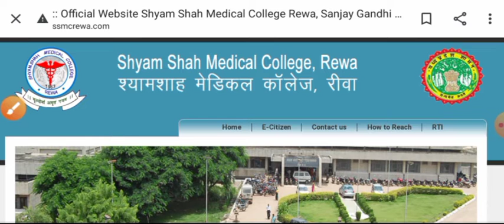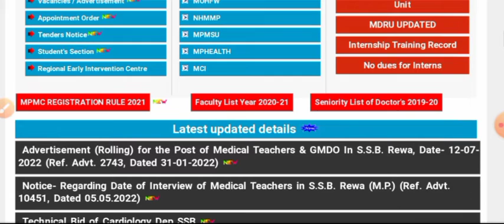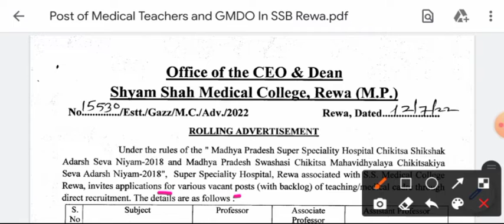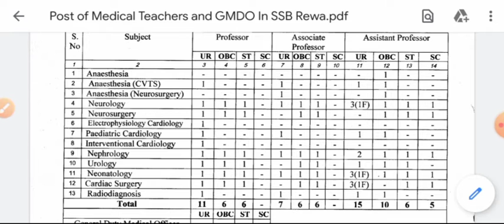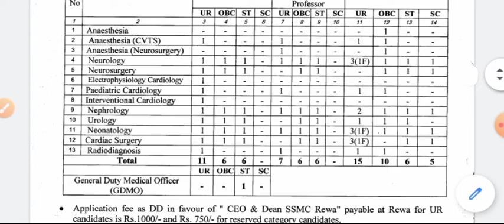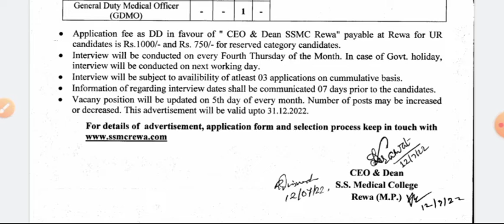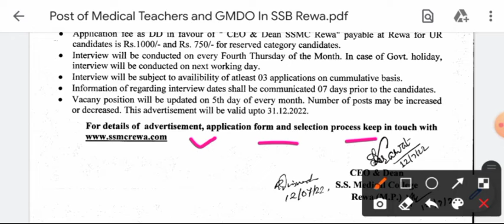मध्यप्रदेश भर्ती 2022 - योग्यता, आयु,सैलरी, - कौन-कौन अप्लाई कर सकता है - लास्ट डेट 30 जुलाई 2022